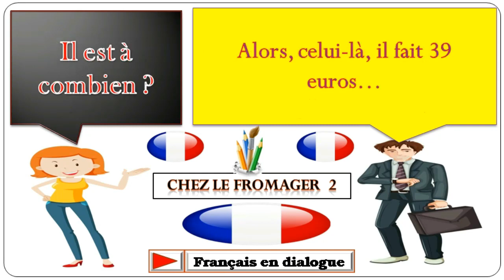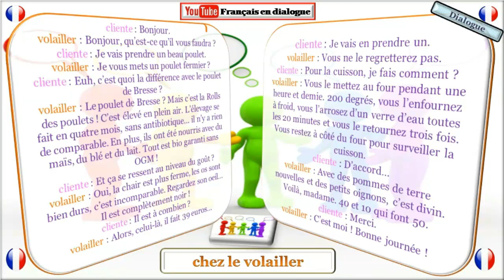Dialogue en français n° 729